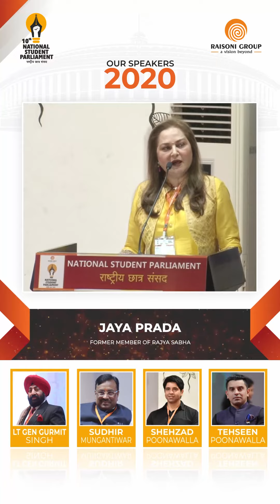10th National Student Parliament 2023 - A Decade of Excellence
The National Student Parliament is back with its 10th edition, and it will be Bigger and Better than ever! Join us on 24th-25th March 2023 for this Incredible Event that began in 2014 with 400+ speakers, 100+ sessions, and a plethora of top personalities of National and International prestige. Be a part of this epic journey and witness the confluence of top Policymakers, Industrialists, Academicians, Actors, Authors, and more, all on one stage, in one place.